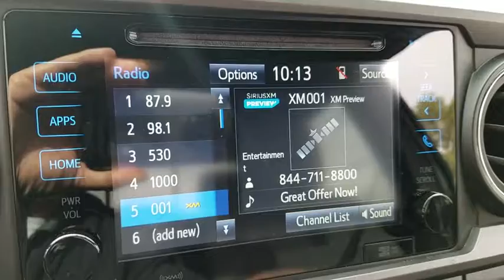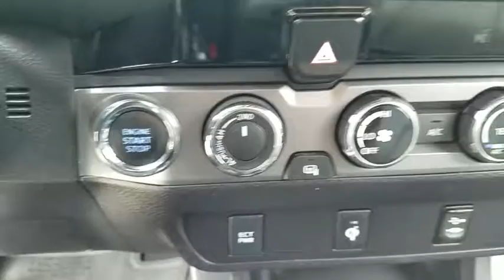2017 TOYOTA TACOMA Las Vegas, Henderson, St. George, Cedar City, Summerlin, NV PH18330A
GRAY Used 2017 TOYOTA TACOMA available in Las Vegas, Nevada at Lexus of Henderson. Servicing the Henderson, St. George, Cedar City, Summerlin, NV area.
2017 TOYOTA TACOMA TRD SPORT - Stock#: PH18330A - VIN#: 3TMCZ5AN3HM081661